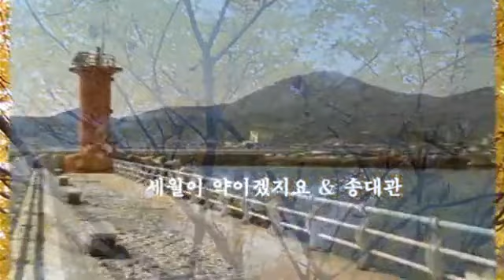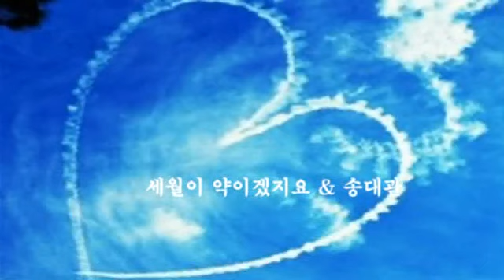세월이 약이겠지요 & 송대관